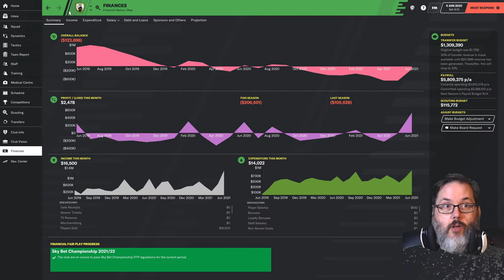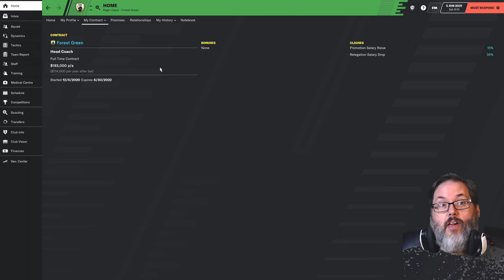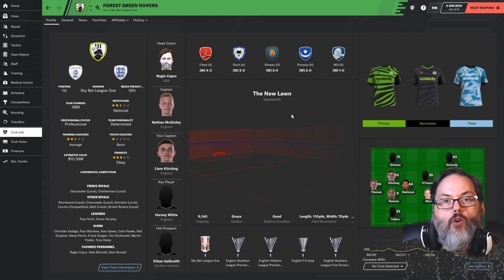FM20 - Urgent Vote Needed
Hey my friends, so I told you that I would let YOU make the call in the current series.  We've got a job offer ON THE TABLE.  So head over to my Twitter and let me know if you want me to stay (Forest Green) or go (Cardiff).  Screenshots of the two clubs are in the twitter post.  I'll be checking this tomorrow whenever I get bored...lol so vote soon!  Thanks gang!